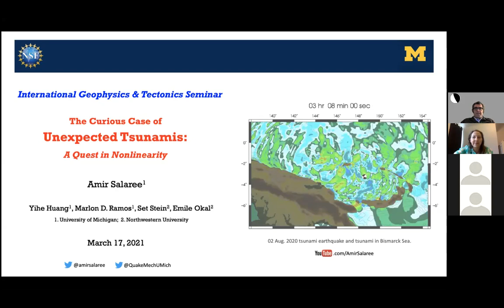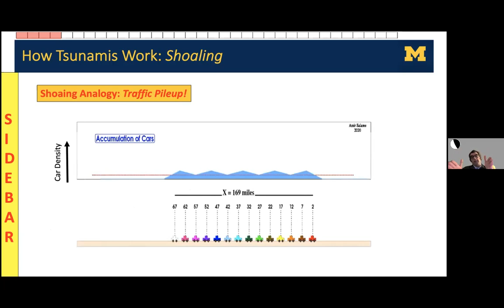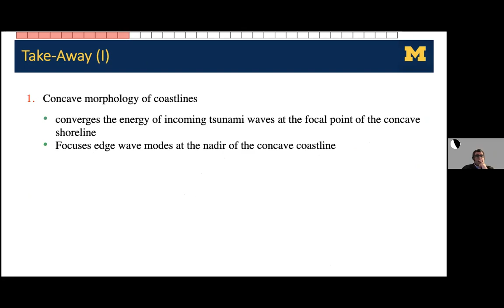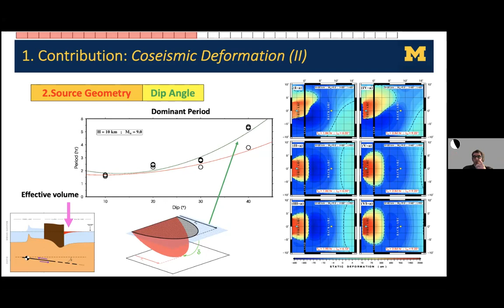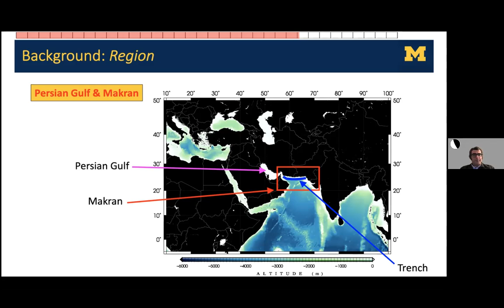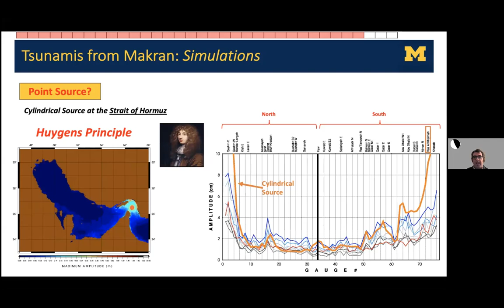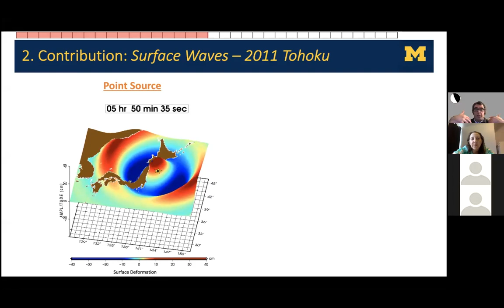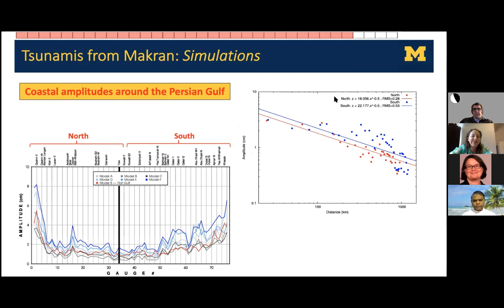G&T Seminar, 17 March 2021 - Amir Salaree (Univ. of Michigan)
International Geophysics & Tectonics Seminar on March 17, 2021.
Speaker: Amir Salaree
Title: The curious case of unexpected tsunamis: A quest in nonlinearity